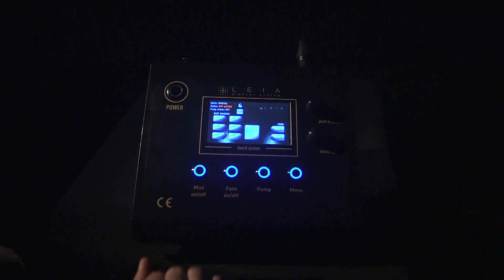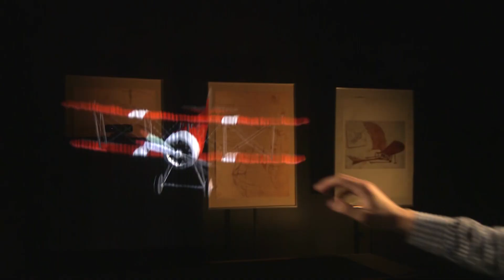Leia Display System - promo video HD extended version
The Leia Display System is a patented screen enabling mid air image projection. This system, based on computer technologies and aerodynamic solutions, makes it possible to display random multimedia content on a thin, virtually invisible, mist-like surface. Furthermore, the Leia Display System actively responds to touch. This allows interaction with the projected images, using movement and gestures.